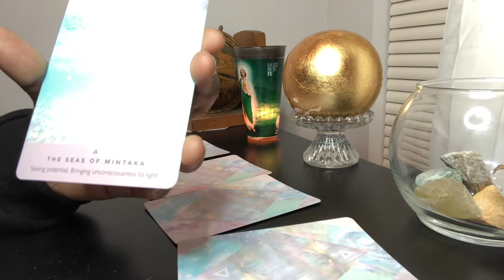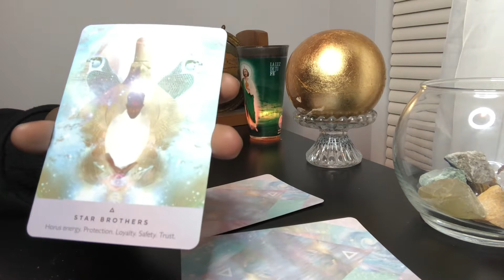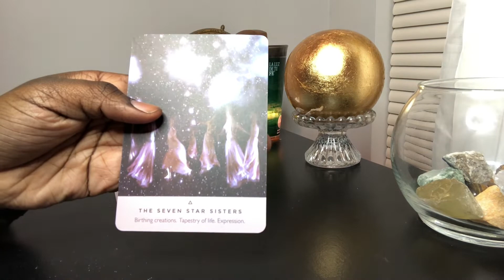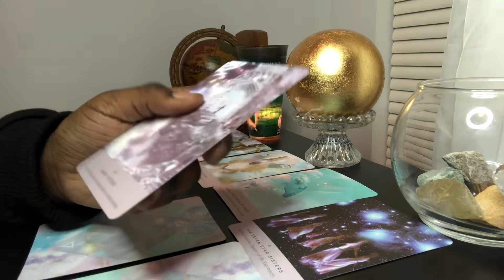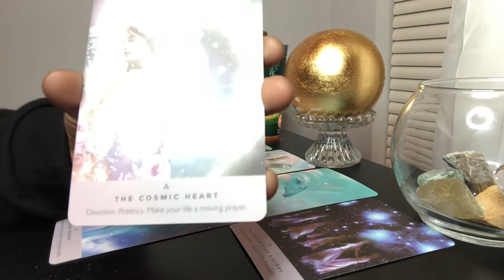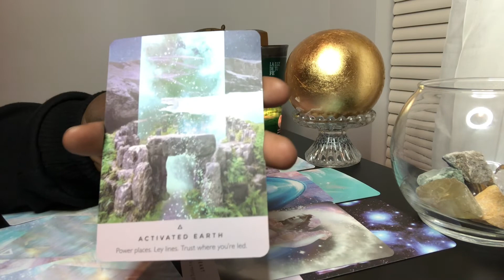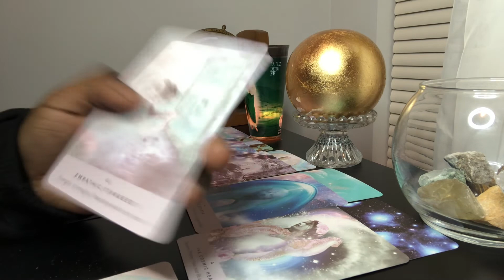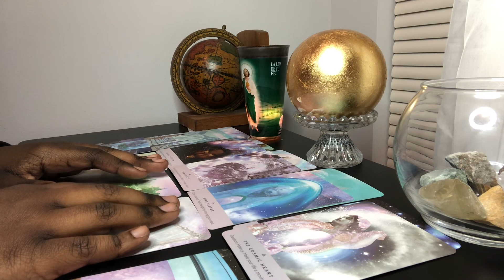YOU WILL BE A GOOD PARENT 👶🏾👨‍👩‍👧 [Collective Tarot Reading]